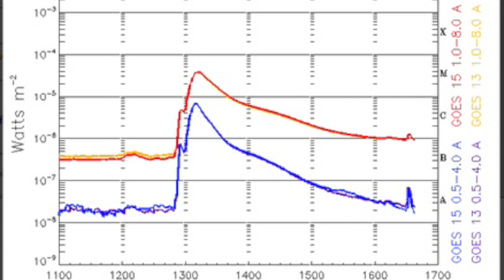M3.9 Solar Flare & CME | Nov.9.2015